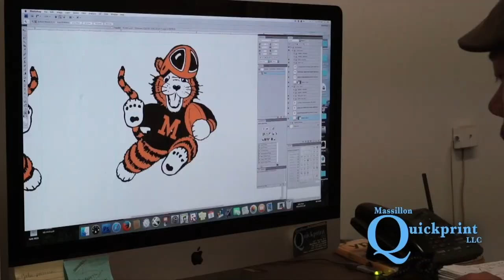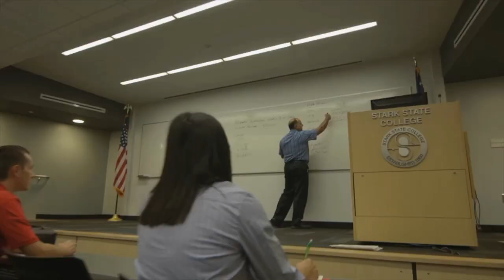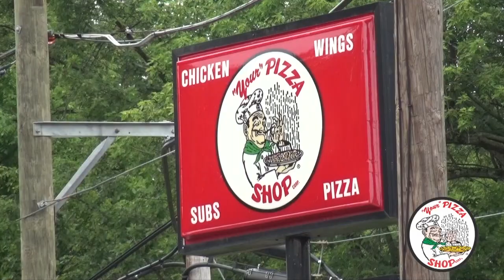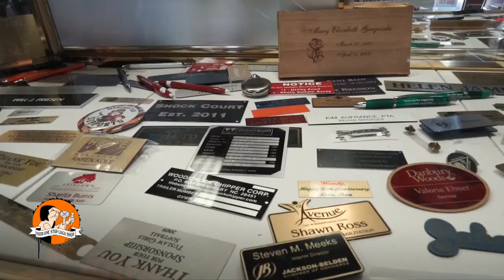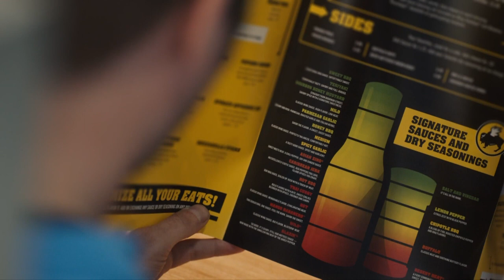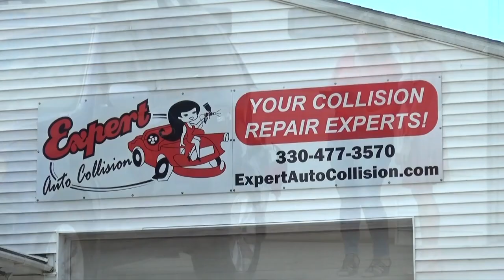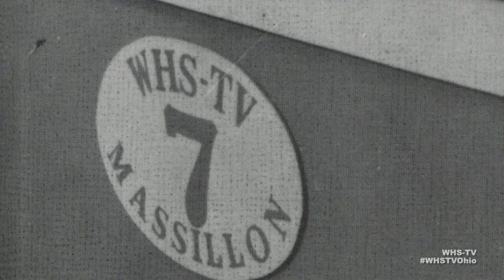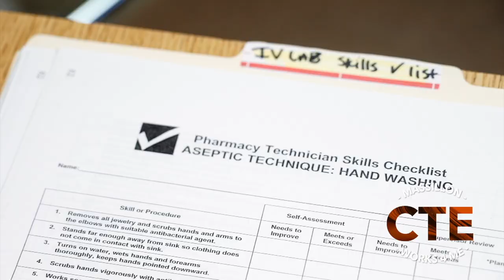8.24.2018: Massillon Tigers vs. Akron St. Vincent / St. Mary's Fighting Irish